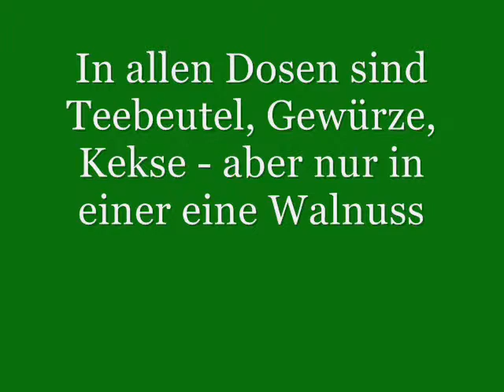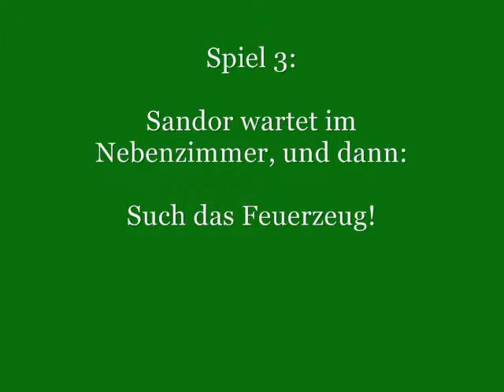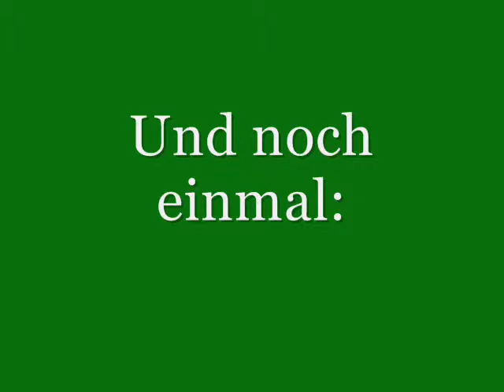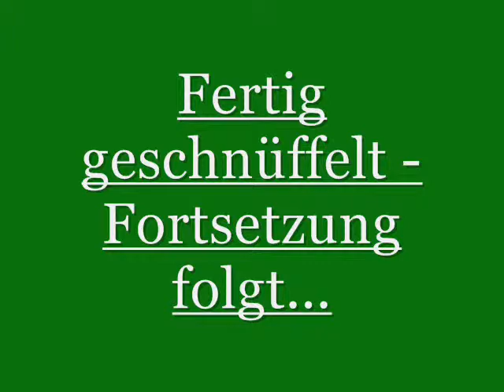Sandors Schnüffelspiele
Ein paar von Sandors Schnüffelspielen - gerade richtig für regnerische Feiertage